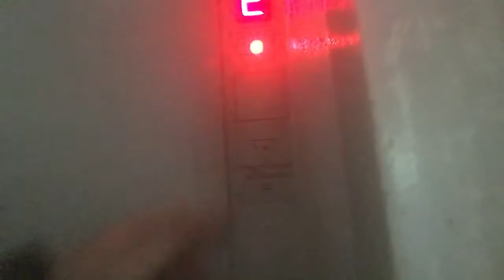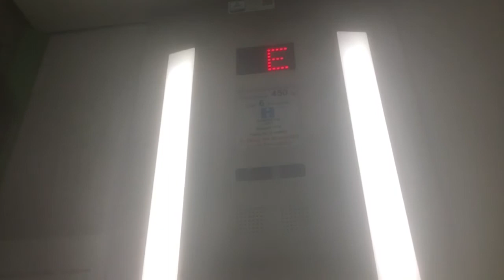Fahrstuhl Stahl Zaiser* im Ärztehaus Manhagener Allee 5 Ahrensburg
Modernisiert durch Thyssen (1993) und Haushahn (2014??) mit OTIS Style